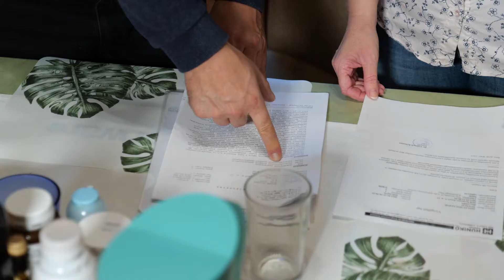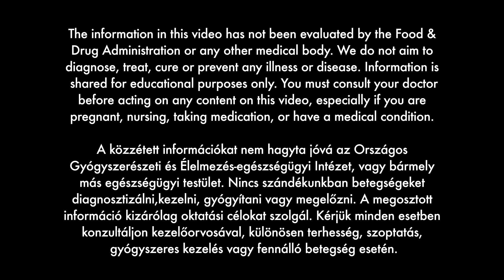Andrea tapasztalatai egy súlyos agyi gyulladással és a gyógygombákkal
Andrea egy nagyon súlyos agyi gyulladásos betegségen esett át 8 évvel ezelőtt. 2011 augusztusában egy látásromlással kezdődött Andrea egészségügyi kálváriája. A helyzet súlyosbodott nála: testének baloldalában, arcán, nyelvén, fején különös zsibbadást kezdett érezni, szédült. Neurologusok vizsgálták. Gyulladásos folyamatot állapítottak meg nála, amely a kisagyból indult ki. Szteroid szedését írták elő számára.

2012-ben Andrea - párja tanácsára - elkezdte szedni a gyógygombákat. Már 3 hét alatt olyan változás állt be a szervezetében, amelyen a neurológusok is meglepődtek. A korábban tapasztalt gyulladás háromnegyede eltűnt, tünetei is enyhültek, majd idővel teljesen el is tűntek.